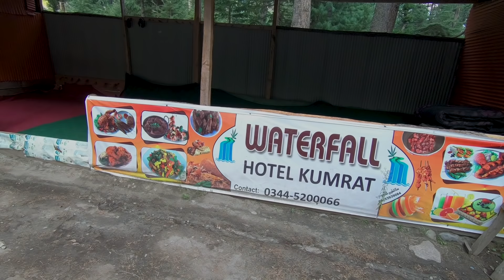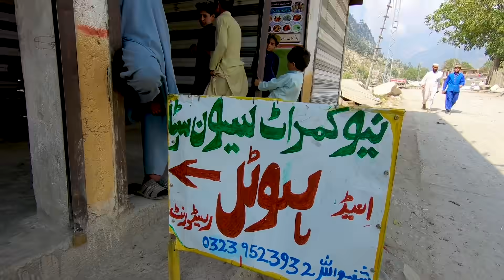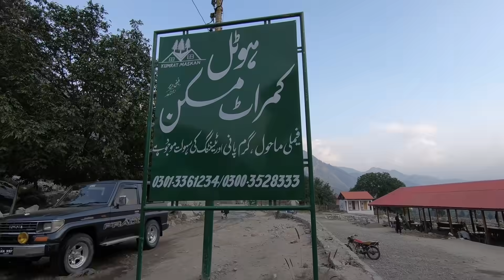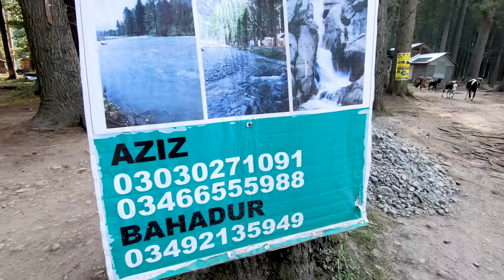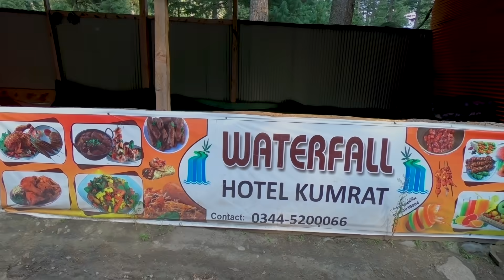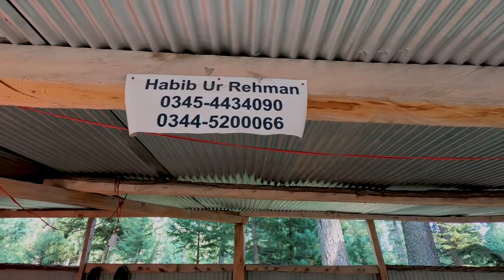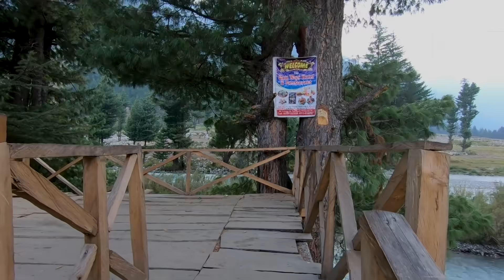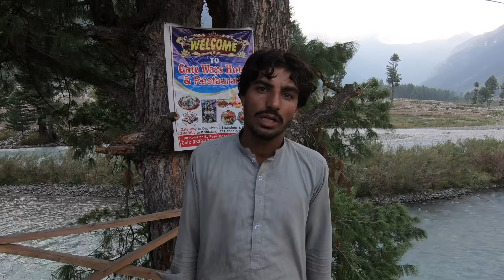Best Hotels In Kumrat Valley|Top 6 Cheapest Restaurants In Kumrat Swat Valley|پاکستان کے سستے ہوٹلز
KUMRAT VALLEY ROAD | BEAUTY OF KUMRAT VALLEY| PART 1 | DANI YOUTUBER | وادی کمراٹ کے چھپے ہوے راز